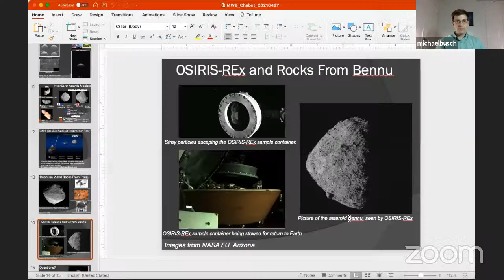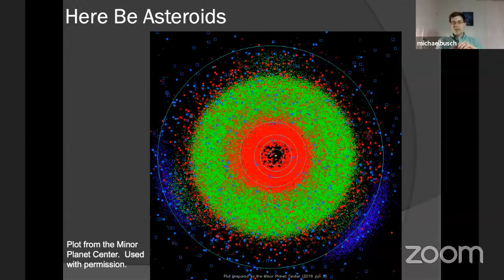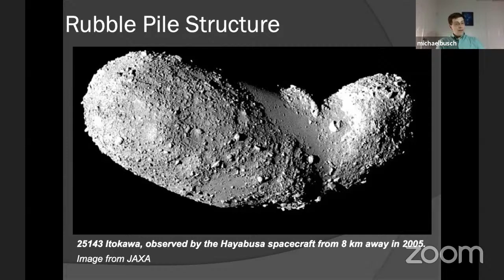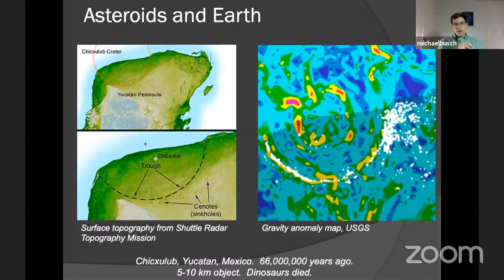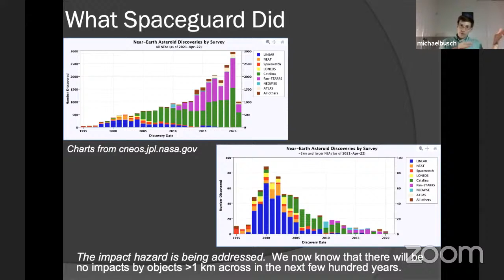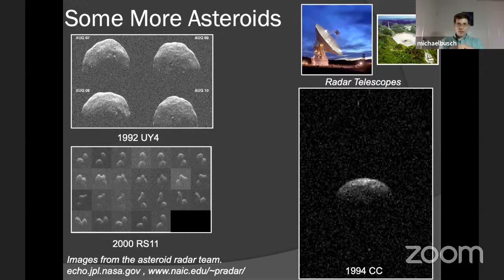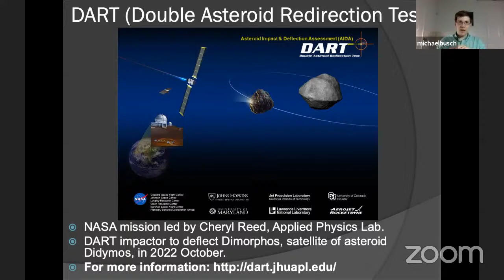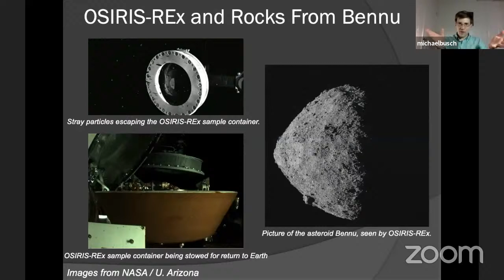Near-Earth Asteroids, The Impact Hazard, and Space Missions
Near-Earth asteroids (NEAs) are small solar system bodies in orbits that come near or cross the orbit of Earth.  I will review NEAs as unique physical worlds, as potential impact hazards to Earth, and as accessible destinations for spacecraft.

Michael W. Busch, PhD, is a planetary astronomer and research scientist at the SETI Institute.  His research focuses primarily on studying individual asteroids with radar and radio technique; to understand their histories, rule out future Earth impacts, and support space missions.

While this event is free, please consider making a donation so we can continue to create engaging STEM programming while we're closed. Chabot Space & Science Center hosts and maintains the largest observatory complex free for public viewing in the Western United States. Please consider supporting our institution and our vital role in STEM education